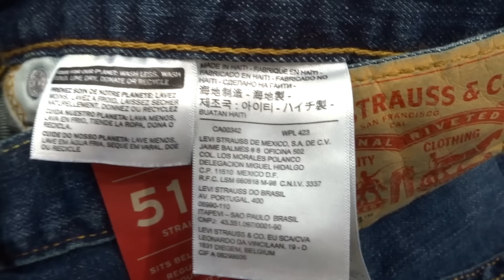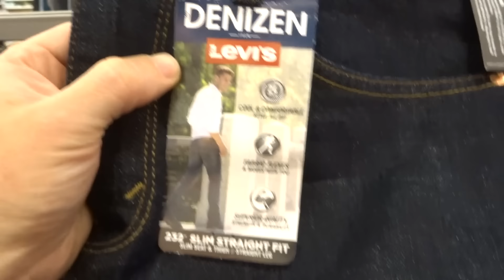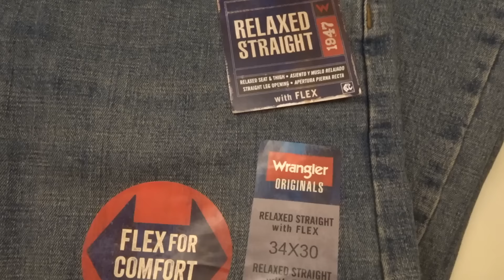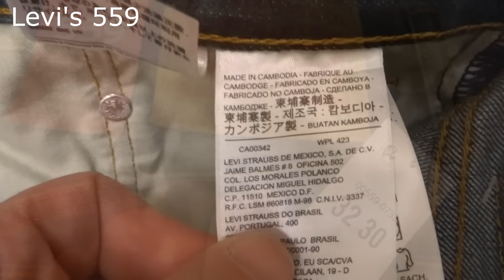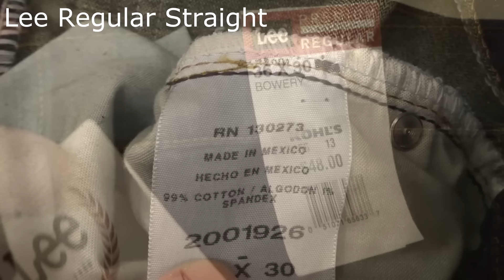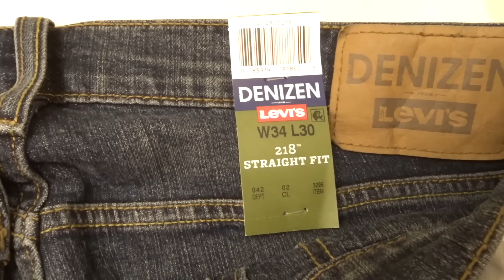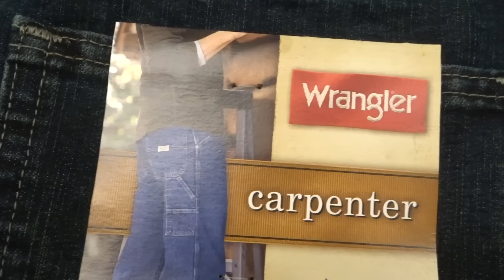Американские джинсы в США, где их шьют и сколько они стоят?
Levi's, Wrangler, Lee - наиболее известные бренды американских джинсов. В любом американском универмаге можно найти что-нибудь от этих производителей. Но насколько эти джинсы "американские"? Продаются ли их модели Made in USA?